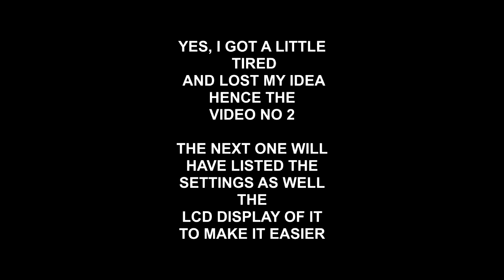Minelab Equinox 800 settings and target discrimination for specific targets setup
Video 1 - What we need to change and what needs to be setup with Minelab Equinox 800 in order to hit the desire targets. In this video i will talk about the settings, VDI numbers and different targets number for UK. Sure this settings can be changed upon your location and VDI numbers you are looking for. Watch out for the second video where i will talk more in depth and i will have the LCD display PIP as well in order to make it easier setting up the detector. Any comments that will help for a better understanding are more then welcome Cheers